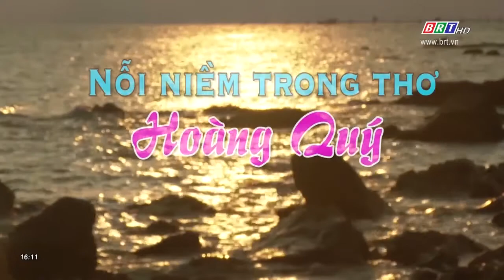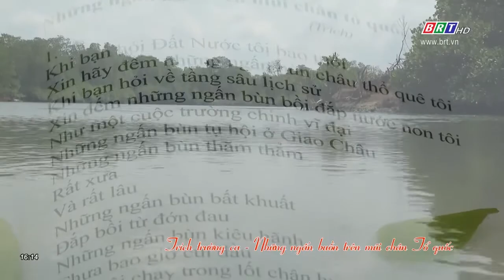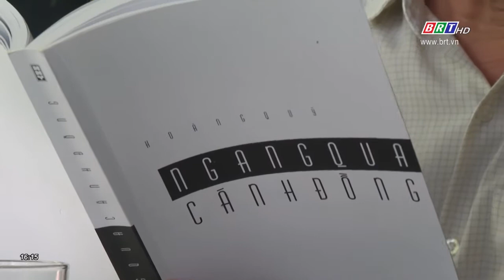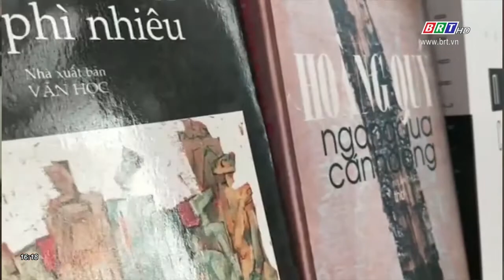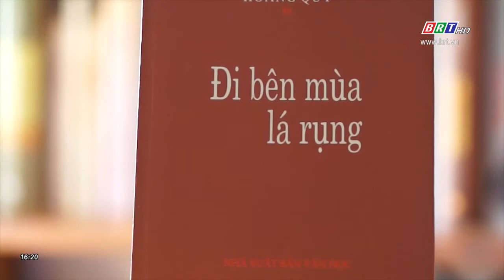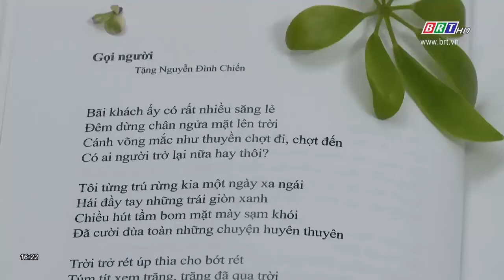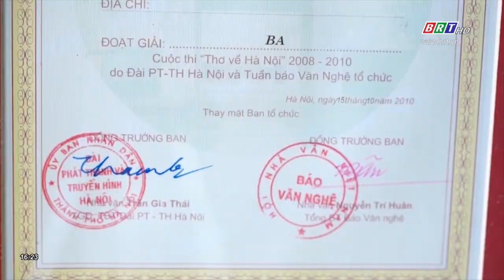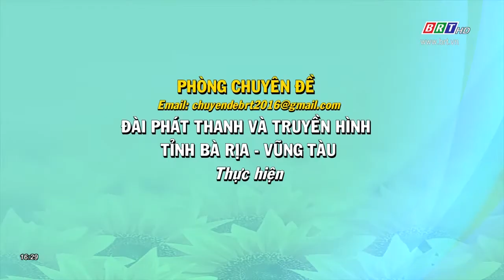Nỗi niềm trong thơ Hoàng Quý | BRTgo